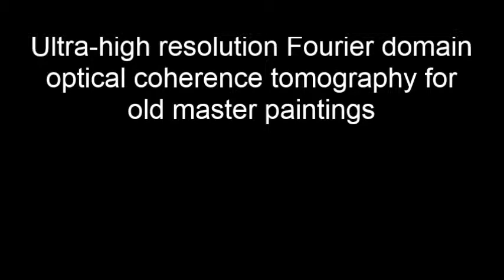Ultra-high resolution Fourier domain optical coherence tomography for old master paintings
Ultra-high resolution Fourier domain optical coherence tomography for old master paintings. C. S. Cheung et al (2015), Optics Express

In the last 10 years, Optical Coherence Tomography (OCT) has been successfully applied to art conservation, history and archaeology. OCT has the potential to become a routine non-invasive tool in museums allowing cross-section imaging anywhere on an intact object where there are no other methods of obtaining subsurface information. While current commercial OCTs have shown potential in this field, they are still limited in depth resolution ( 4 μm in paint and varnish) compared to conventional microscopic examination of sampled paint cross-sections (~1 μm). An ultra-high resolution fiber-based Fourier domain optical coherence tomography system with a constant axial resolution of 1.2 μm in varnish or paint throughout a depth range of 1.5 mm has been developed. While Fourier domain OCT of similar resolution has been demonstrated recently, the sensitivity roll-off of some of these systems are still significant. In contrast, this current system achieved a sensitivity roll-off that is less than 2 dB over a 1.2 mm depth range with an incident power of ~1 mW on the sample. The high resolution and sensitivity of the system makes it convenient to image thin varnish and glaze layers with unprecedented contrast. The non-invasive ‘virtual’ cross-section images obtained with the system show the thin varnish layers with similar resolution in the depth direction but superior clarity in the layer interfaces when compared with conventional optical microscope images of actual paint sample cross-sections obtained micro-destructively.